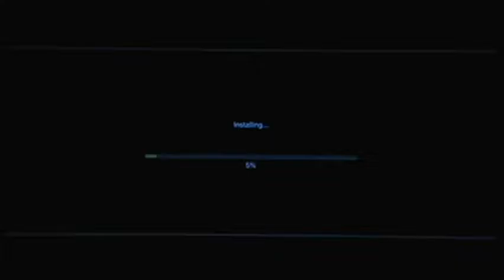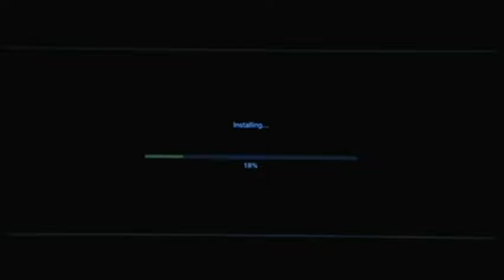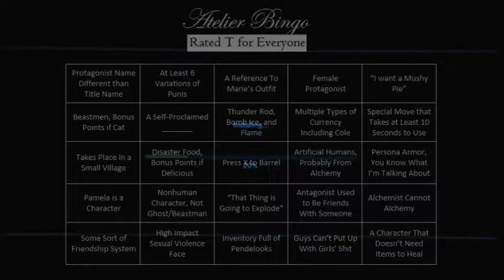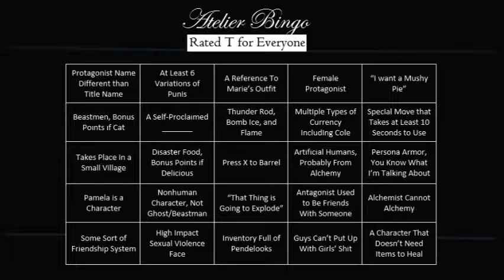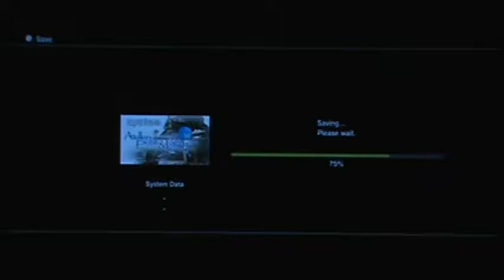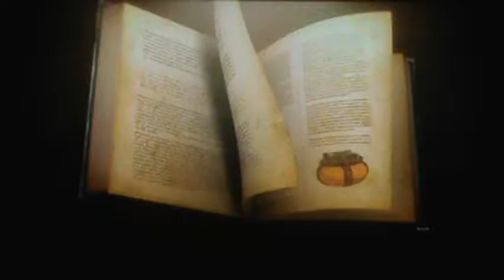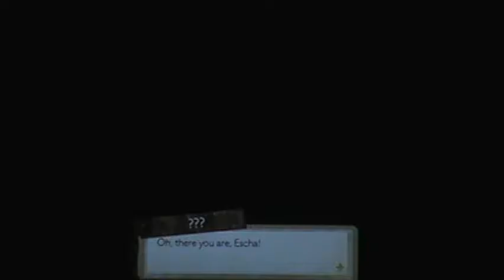Let's Play Atelier Escha & Logy Part 1-1: Grab Your Bingo Cards!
*Recorded on August 15, 2016* (This session's going to be REALLY LONG [7 parts] )
Let's play something a bit different. A game about synthesis.
Nothing could possibly go wrong, right?

Boxes crossed off in this part:
-Protagonist Name Different Than Title name
-Female Protagonist
-Takes Place in Small Village
-Nonhuman Character, Not Ghost/Beastman
Original File: M2U00700.MPG (best timing ever. also, 900th upload.)